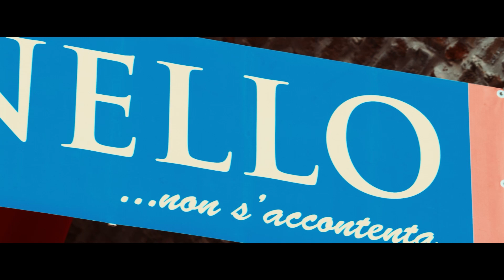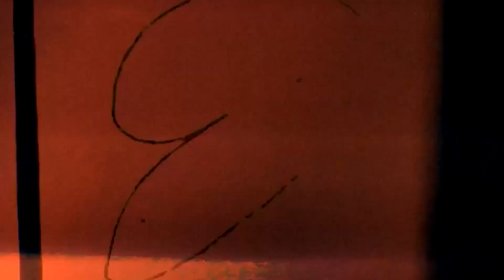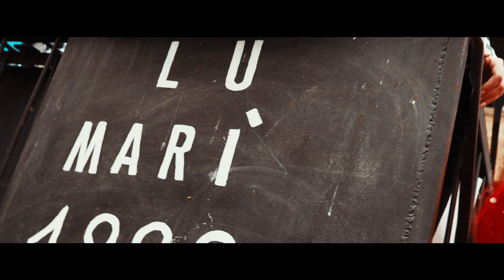CARNIVAL ROW - OFFIDA🎭 | IL VIAGGIO NELLA MAGIA DEL CARNEVALE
Una piccola avventura carnascialesca...è ciò che vive ogni anno un offidano durante il periodo di Carnevale. Euforia, Musica, Eccitazione, Colori Vibranti, le Maschere, Il vino, Il cibo,il Fuoco quasi soffocante dei Vlurd.
Tutto si combina per creare un'atmosfera indimenticabile, un vortice di emozioni che rende unico il nostro carnevale.

Grazie a chi mi ha dato la possibilità e un aiuto nella realizzazione di questo Video:
Giorgio Ciabattoni, Marco Calvaresi, Luca Troli, Daniele Capriotti, Edoardo Fazzini, Tonino Pierantozzi, Luigi Massa
Immagini iniziali anni 70 a cura di Anna Maria Carfagna, che quest'anno è stata nominata Grande Carnevaliera dal Ciorpento

Spero vi piaccia, se volete lasciate Like e commentate così magari prossimo anno faccio il Bis ;)
Buona Visione